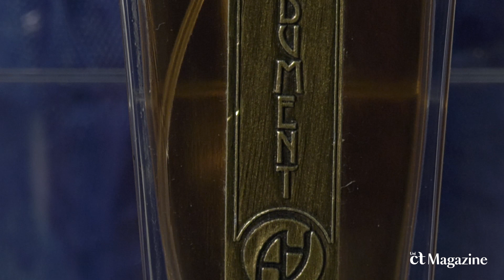Il profumo dell'amore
All’Orto Botanico dell'Università di Catania è andato in scena, in occasione della Giornata del Profumo, uno spettacolo teatrale ispirato alle Metamorfosi di Ovidio, abbinato ad una degustazione di essenze per evidenziare il legame tra la sfera olfattiva e il sentimento amoroso.
In video le interviste a Giuseppe Siracusa (responsabile della promozione e progettazione aree espositive e museali dell'Orto Botanico), Raffaele Furno (regista e attore) e Antonio Alessandria (profumiere).

Credits
Dario Grasso e Giorgio Raito